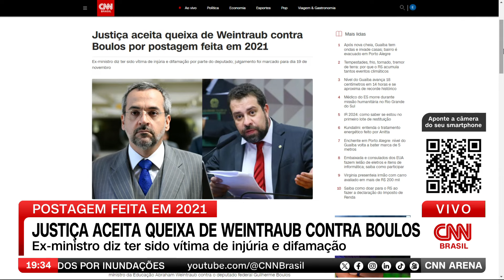Justiça aceita queixa de Weintraub contra Boulos | CNN ARENA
O Tribunal de Justiça de São Paulo aceitou uma queixa-crime apresentada pelo ex-ministro da Educação Abraham Weintraub contra o deputado Guilherme Boulos (PSOL-SP). Weintraub acusa Boulos de injúria e difamação por uma publicação feita na época da pandemia.